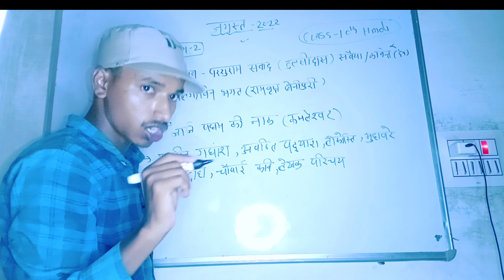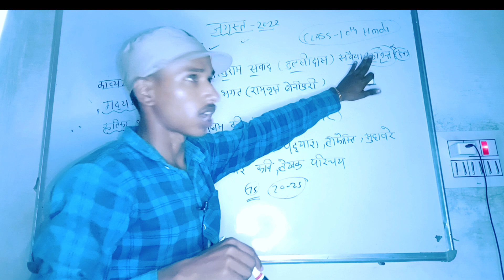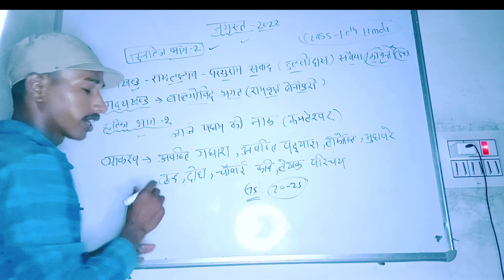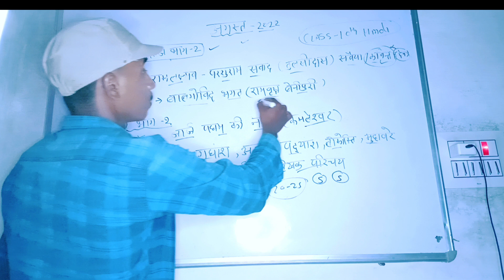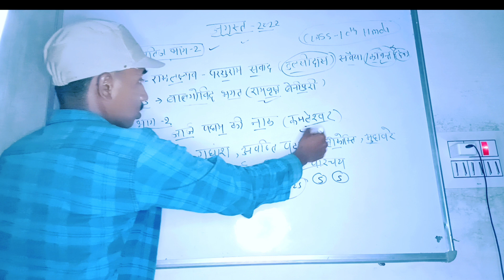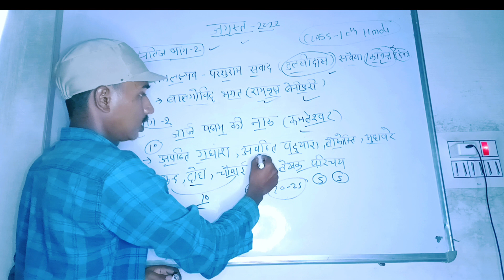कक्षा दसवीं हिंदी त्रैमासिक पेपर 2022/दसवीं हिंदी trimashik pariksha paper 2022/75 में 75 अंक लाएं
एमपी बोर्ड त्रैमासिक परीक्षा टाइम टेबल 2022/9th-12th Trimshik pariksha paper 2022/By Skteach